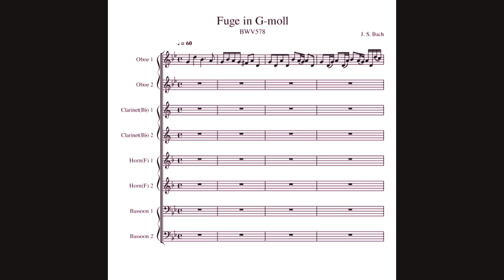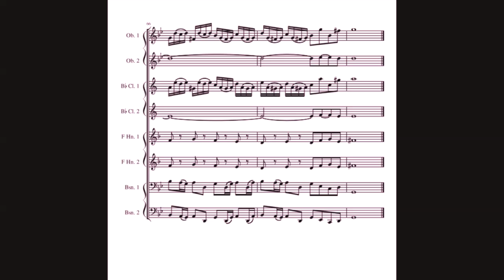J. S. Bach "Fugue in g minor BWV578"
Fugue in g minor (BWV578) by Bach arranged for wind octette.